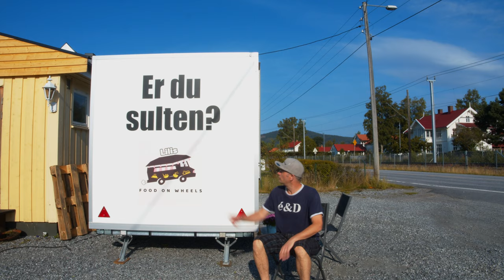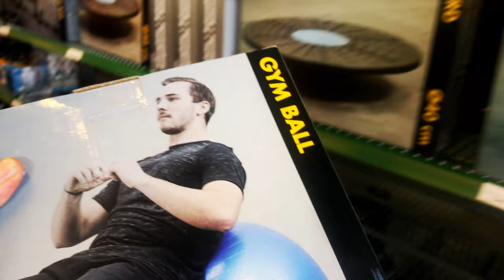IT’S ALL ABOUT DISCIPLINE: Waking Up At 5 AM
Itś hard to wake up at 5 AM but itś wort it. Yo see the sunrise in the morning is fantastic because I almost newer see it, and it feels like the day has more hours. To day I also made a decision that itś not enough to be healthy and trying to heal myself, so I did a phone call and I have an appointment with a chiropractor. So tomorrow i will go and see what it will bring.